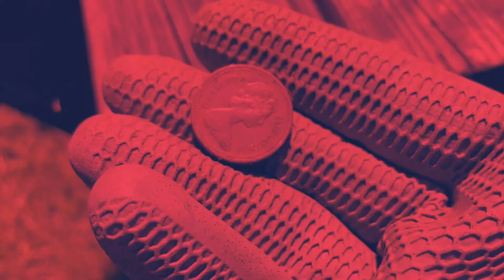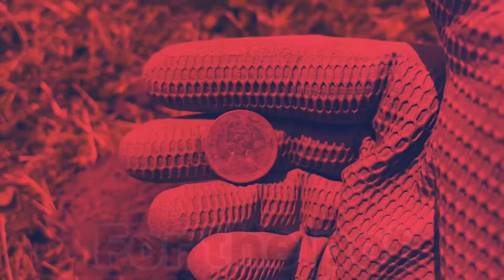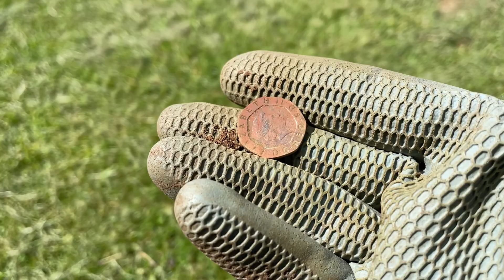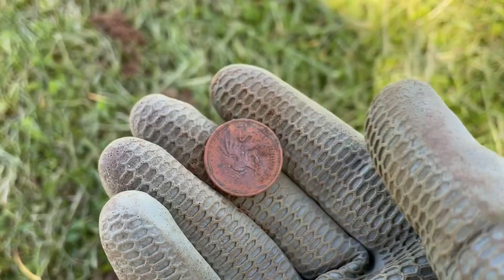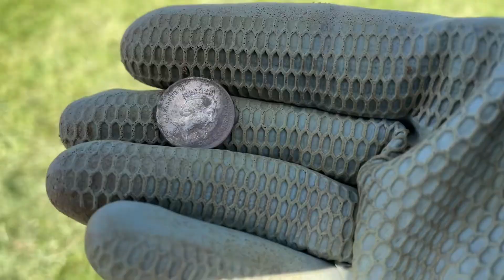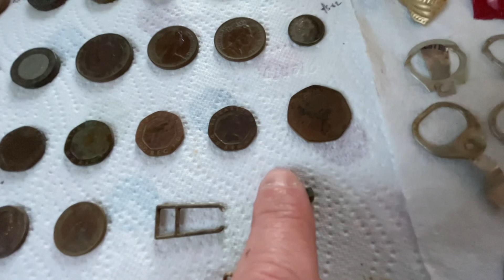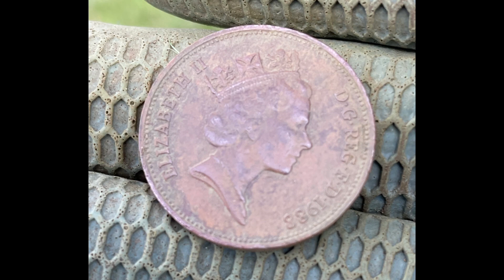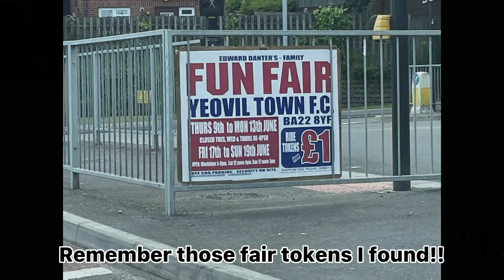I’m Going To Need A Bigger Coin Pod • XP Deus + HF Coil • Metal Detecting UK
Best hunt I’ve had for ages!! I went back to the rugby club permission and pulled up 21 coins = £6 for the nugget pot and £5:62 for sweets. 😉 I did have the usual ring pulls (10), bottle tops (7) and boot Studs but mostly coins and a very enjoyable 2 1/2 hours in the sun.

Take care, good luck and happy hunting to you all.

Deano. 💖😃👍🏻

All filmed with the Go Pro Hero 7 and iPhone 13 then edited with the CapCut mobile app.

Detectors I use:
1. XP Deus Mk 1 fitted with HF Coil 💖
2. Garrett AT Max + 6x11” Viper / 12x13” NEL Tornado
3. Garrett Ace 250 + MAS 13” coil)

Spades:
1. Black Ada Glasius spade. (extended with blade lip removed). (Black ADA
2. Roamwild multi digger spade

Have a look at the great product that is the Composite Cleaning Pencil and other great products

Maria Kneafsey
Finds Liaison Officer - Somerset
Somerset Heritage Centre, Brunel Way, Norton Fitzwarren, Taunton, Somerset, TA2 6SF

Remember to get your insurance from a reputable source. Personally, I have chosen to use the Association for Metal Detecting Sport